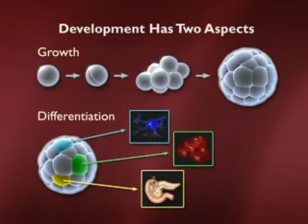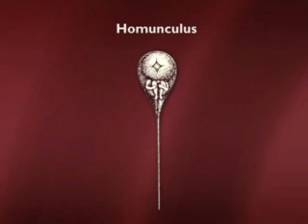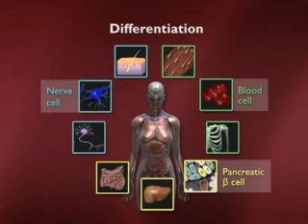Understanding Embryonic Stem Cells Part 1 of 6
An excellent educational video series regarding embryonic stem cells. Provided by the Howard Hughes Medical Institute, this lecture by Dr. Douglas Melton describes embryonic stem cells and their role in health and development. Lecture 1, part 1 of 6.